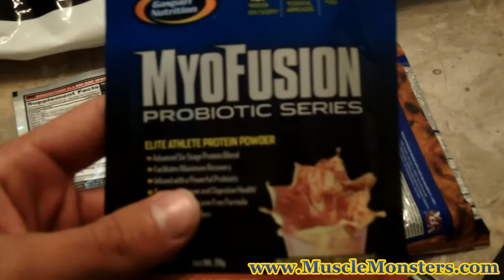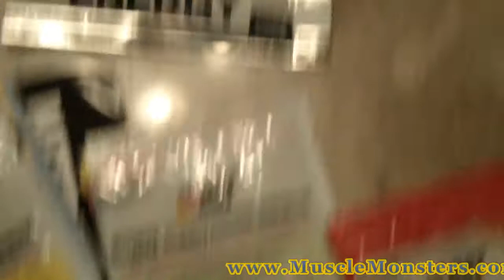Sunday Vlog: Deadlift Footage - Europa Fitness Expo - Bench Press Competition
In today's vlog I share footage from my last pull workout and some pretty cool stuff from the Europa Fitness Expo.